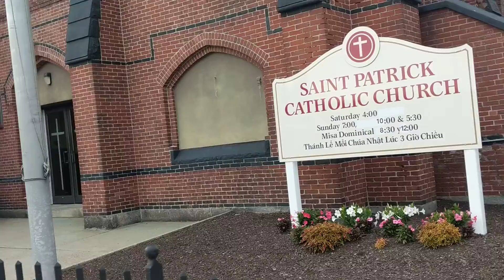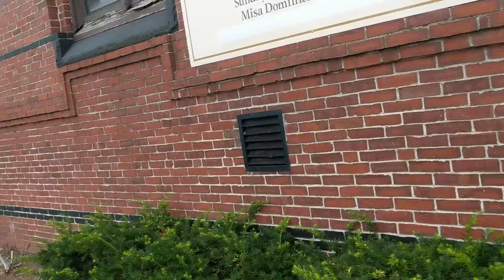Gigantic Lawrence Tartarian Church/Black Brick Lines